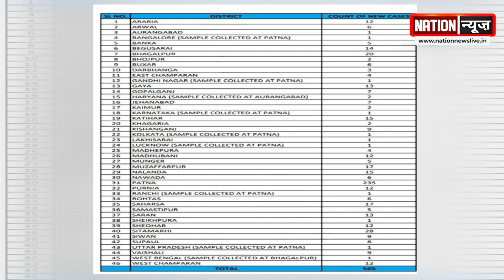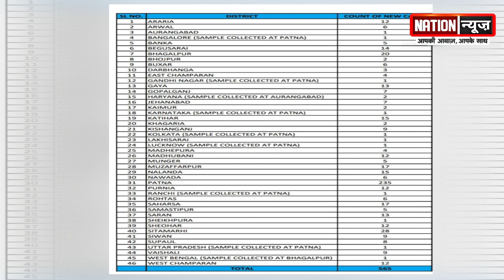कोरोना को लेकर स्वास्थ्य विभाग ने ज़ारी की रिपोर्ट, देखें विडियो